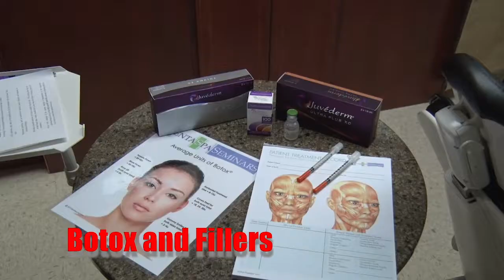Needle Exchange Program